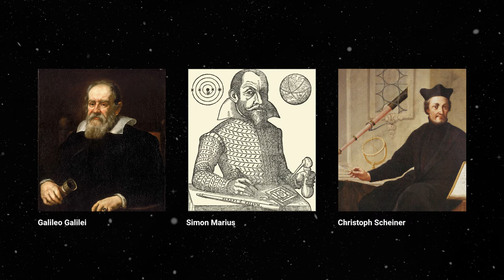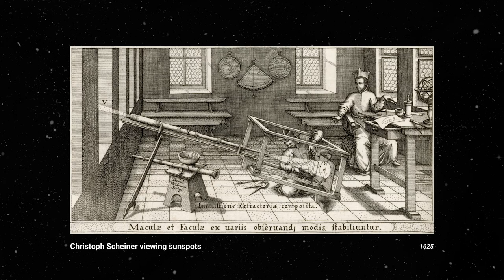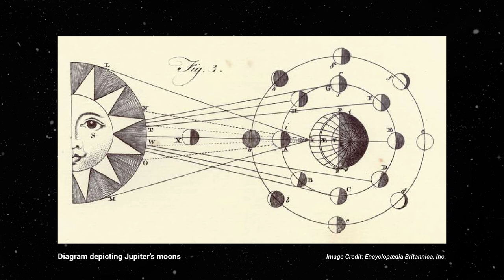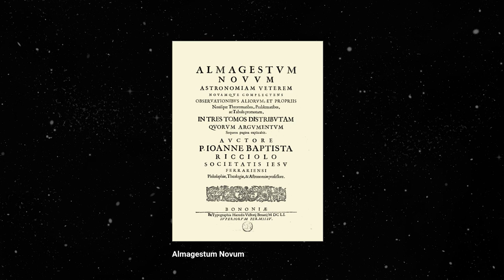Galileo: The Real Story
Galileo's championing of Copernican heliocentrism led to two encounters with the Church: an informal meeting with Cardinal Bellarmine in 1616 and a formal trial in 1633. It’s a muddled piece of history which has caused many people to falsely stake the claim that the Church is an enemy of science. In this episode, Br. Guy and Chris Graney discuss the real story of Galileo’s relationship with the Church.

Guests:
Chris Graney, historian of 17th century science and Public Relations Officer of Vatican Observatory Foundation
Br. Guy Consolmagno, Director of Vatican Observatory